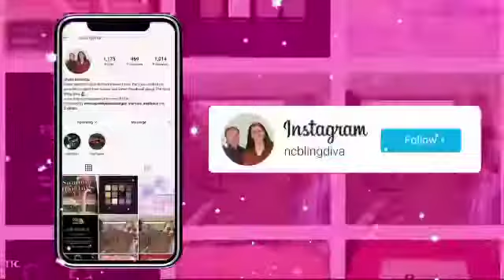I won a giveaway from adventures with Xinia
Welcome back to my channel I am the bling bling diva hope you enjoy the content and if you do please subscribe an share out my content I appreciate each one of y’all to the max !

Stay turned for my next video! Cause I upload often

My Instagram is @ncblingdiva

When we reach 500 I want to do another amazing giveaway help me reach my next goal !